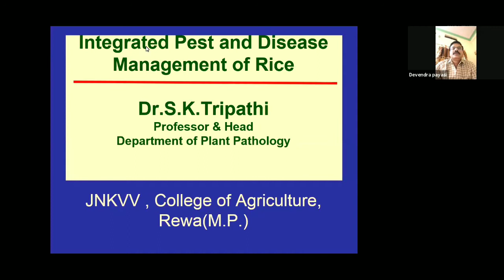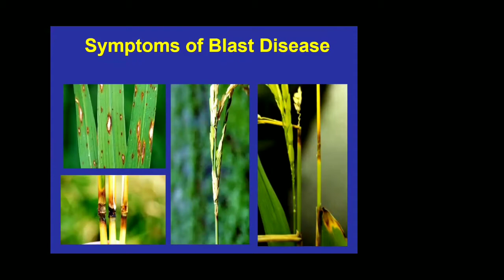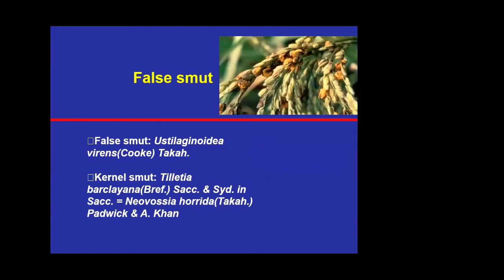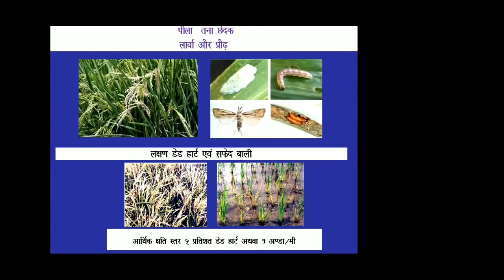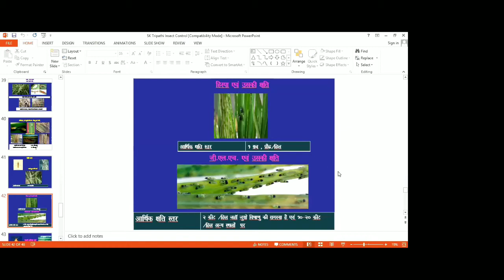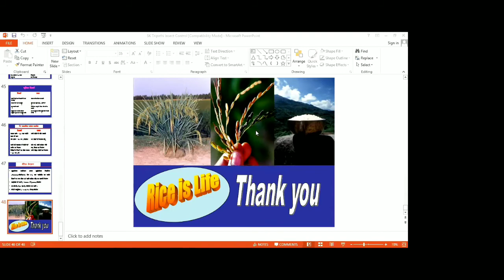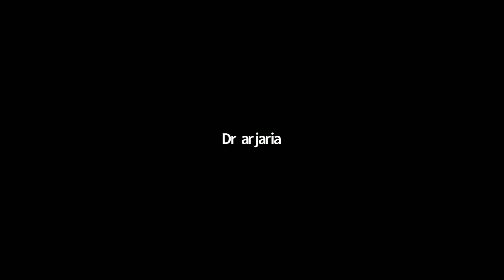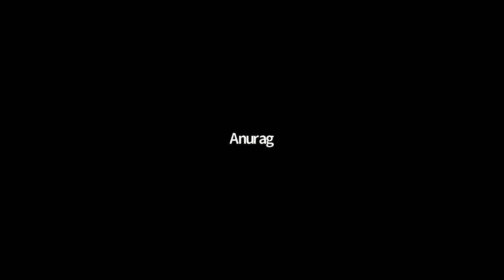धान में समेकित पौध संरक्षण, जानें HOD, JNKVV, जबलपुर डॉ. एस.के. त्रिपाठी जी से || बलराम संदेश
किसान साथियो नमस्कार 🙏

साथियो धान की विशेष वेबिनार में चौथी वेबिनार में धान में समेकित पौध संरक्षण तकनीक पर व्याख्यान के लिए हमारे मुख्य वक्ता हूं डॉ. एस. के. त्रिपाठी, प्राध्यापक एवं विभागाध्यक्ष पौध रोग विभाग, जवाहर लाल नेहरू कृषि विश्वविद्यालय, रीवा मध्य प्रदेश से हैं तो आइये जानते हैं विस्तार से धान में लगने वाले कीट व रोग के बेहतर प्रबंधन कैसे किंग जाए

बलराम संदेश किसान व वैज्ञनिकों का एक इनिशिएटिव है जो कि किसानों के लिए समर्पित है।

आप स्वस्थ रहें व खेती किसानों को समृद्ध करने में योगदान कर देश व अपनी आर्थिक स्तिथि मजबूत करें यही बलराम संदेश का सपना है।

आप हमसे फेसबुक पेज व इंस्टाग्राम पर भी जुड़ सकते हैं